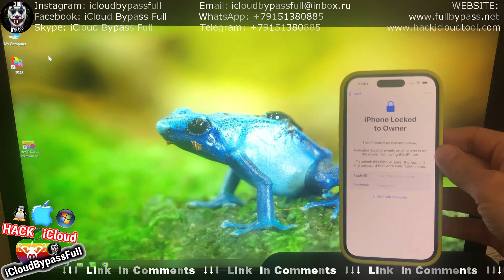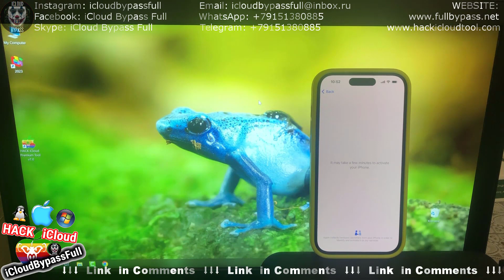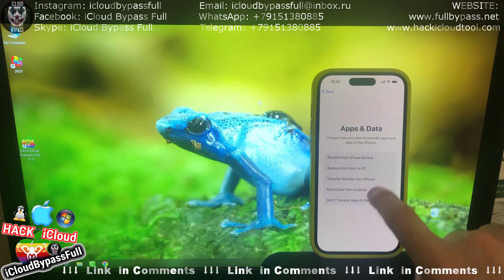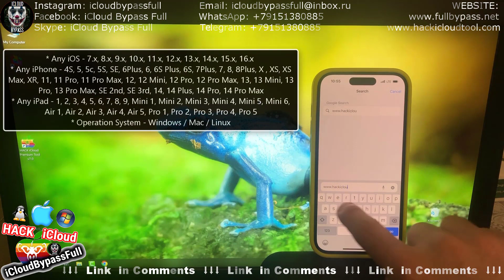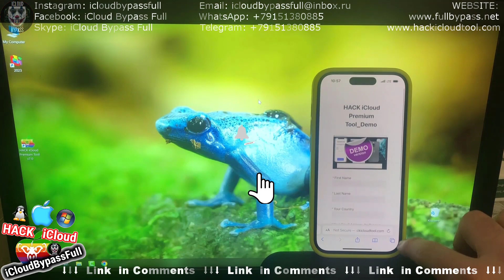iPhone Lock To Owner iOS 16 5 1 Remove iCloud Locked To Owner iPhone 11, 12, 13, 14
Hello YouTube. Here is a New Solution for Locked iPhones and iPads. If your device is on the Hello Screen and while trying to Activate it you stuck on the iPhone Locked To Owner or iPad Locked To Owner or any other problems, then we can help you!

► Skype: iCloud Bypass Full

We suggest you our HACK iCloud Premium Tool v7.0 (supported on Windows/Mac/Linux) which can Permanently Unlock iCloud Activation Lock / Owner Lock on any iPhone and iPad and make your iCloud Locked device fully working again like a new one with Sim Card Calls and all other Apple services support!!!

► In this video we demonstrate How to Remove Lock from an iPhone 14 Pro on the NEW iOS 16.5.1 permanently and make it's all functions fully working again using the HACK iCloud Premium Tool v7.0. But you can use this Tool to Unlock all iPhones and iPads listed here:

* Any iOS - 7.x, 8.x, 9.x, 10.x, 11.x, 12.x, 13.x, 14.x, 15.x, 16.x ✅

► Supported Operation Systems(OS): Windows / Mac / Linux ✅

iOS 16.4.1(a) iCloud Bypass iPhone 12 Pro Unlock And Remove iCloud Activation Lock on iPad

How to Unlock iPhone 13 Pro iCloud Bypass Activation Lock Removal 2023

Unlock iPhone 11 Pro iCloud Locked to Owner iOS 16.5 Bypass 2023

iOS 16.4.1 Sim Card Fix after Bypass iCloud Unlock Untethered 2023

How to Unlock iCloud Locked To Owner iPhone 11, 12, 13, 14 iOS 15

iPad Activation Lock Removal iCloud Unlock iOS 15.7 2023

How to Unlock iCloud on iOS 16.3 BYPASS Activation Lock 2023

Unlock iOS 16.4.1(a) iCloud Lock and Bypass iPhone Activation Lock 2023

iPad Activation Lock Removal iOS 16.5 iCloud Unlock 2023

How to get past Activation lock on iPhone 11 Pro iCloud Unlock 2023